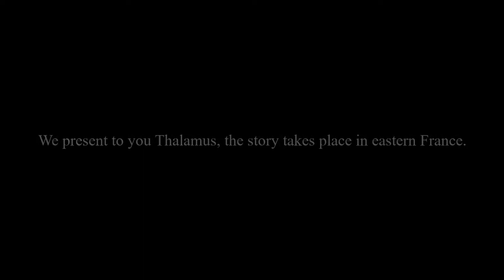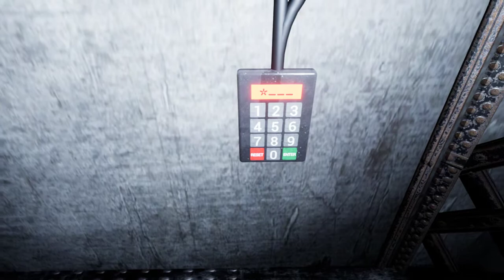Thalamus CHAPTER 1 Gameplay #1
Thalamus Gameplay